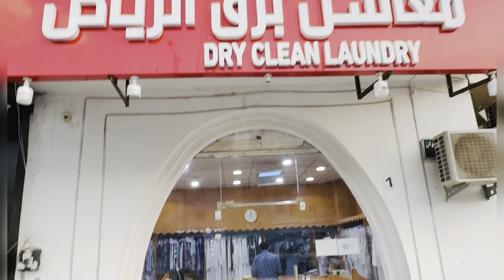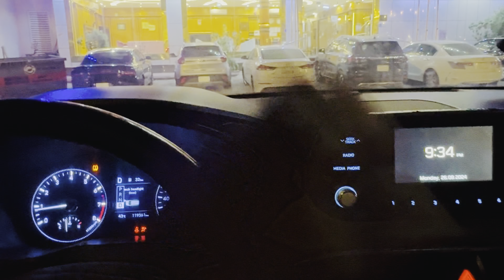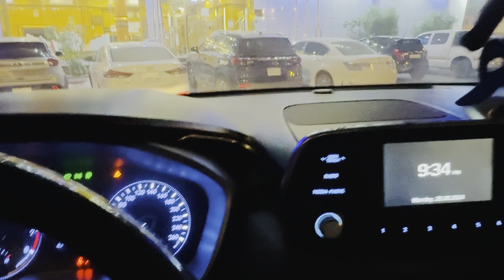Driver Daily Routine in Saudi Arabia Riyadh mini vlog Day28 full Hind video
Driver Daily Routine in Saudi Arabia Riyadh mini vlog Day28 full Hind video firozkavlog miniblog saudiarabia.